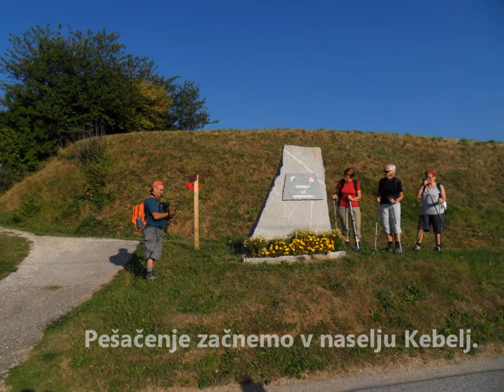Na Pohorje - 13. 9. 2011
Pohod ponedeljkove skupine Planinskega društva Lisca Sevnica.